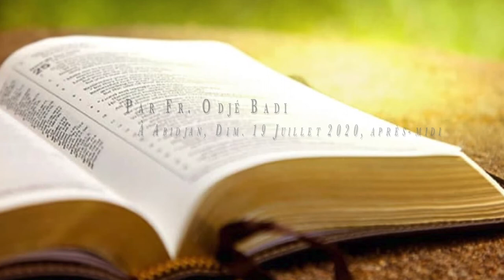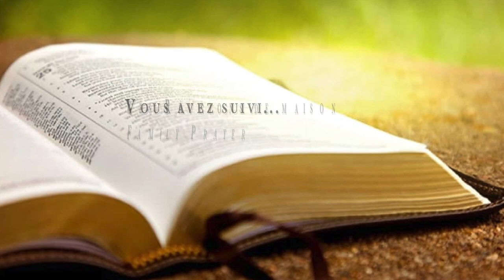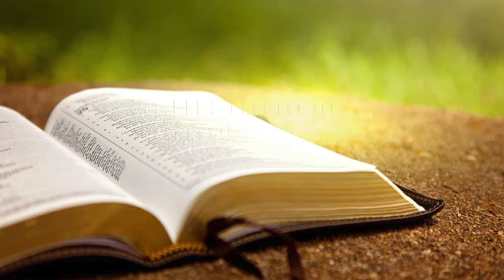Le modèle (1ère partie) - Fr. Odjé Badi [Dim. 19.07.2020 après-midi, Abidjan]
Réunion de maison - Family Prayer:

🎧 Le modèle (1ère partie)
par Fr Odjé Badi, le Dim. 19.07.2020 après-midi, Abidjan

📖 Jer. 1.4-12; Ps. 91.1-9 (Ps. 139; Jean 14.1-3; 2 Tim. 4.17)
📖 Gen. 6:8-22,7:1-20.